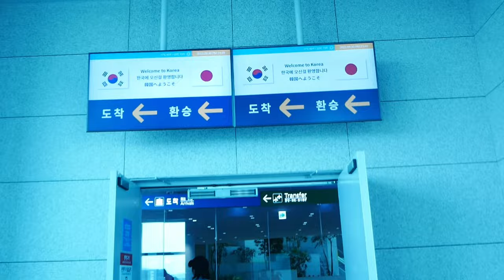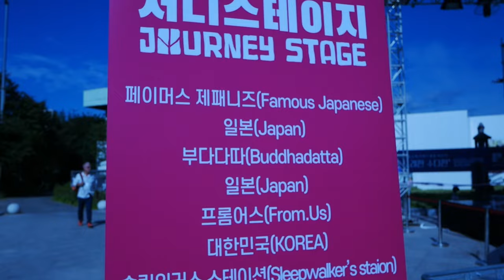【海外フェスVLOG】韓国Gwangju Busking Worldcupで演奏してきました【Famous Japanese】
わたしの所属するバンドFamous Japaneseで光州のイベントで演奏してきました
一緒に海外ツアーしている気分で楽しんでいただけたら幸いです